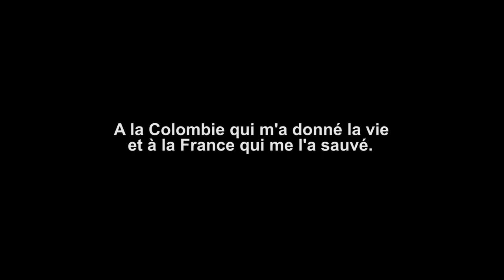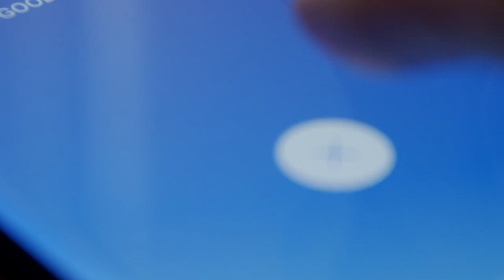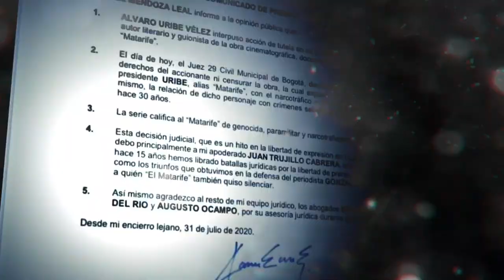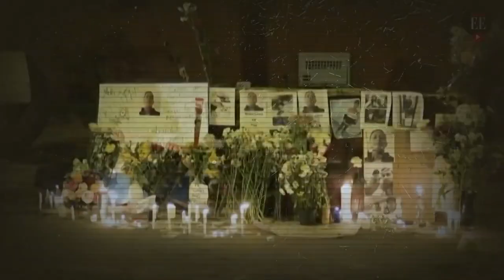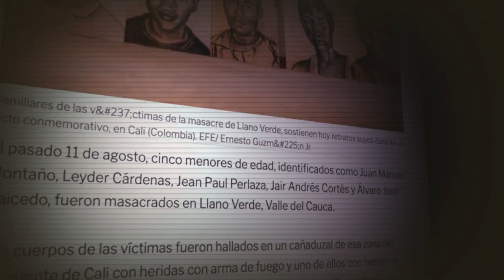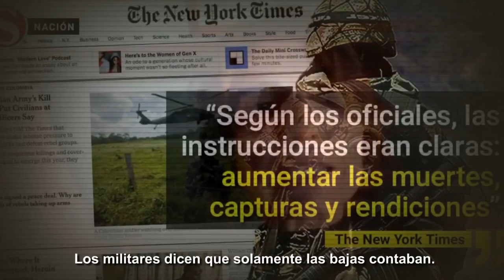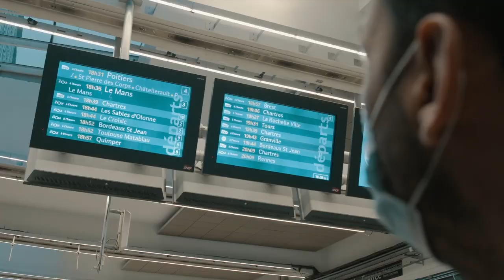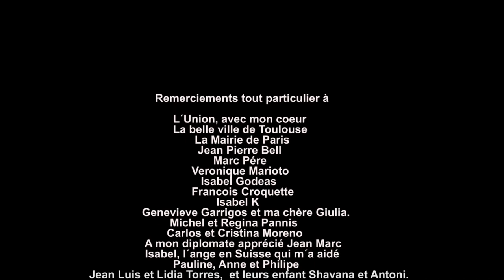MATARIFE Temporada 2 Capítulo 1.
Inicia la segunda temporada. La persecución judicial en contra del autor y a la serie Matarife generan un duro debate en torno a la libertad de expresión. El país arde. La juventud se enfrenta al narcoestado. Daniel Mendoza Leal tiene aún muchas cosas por contar.